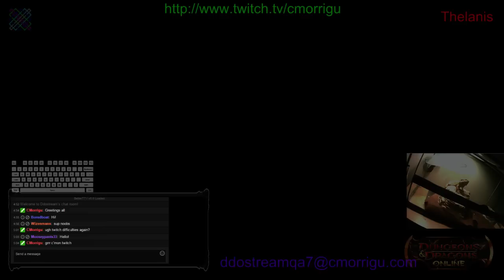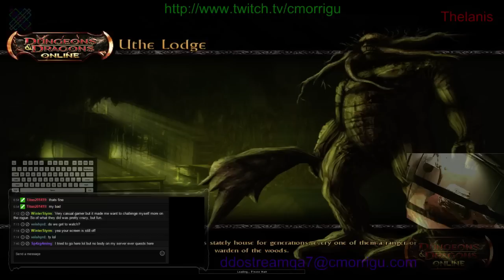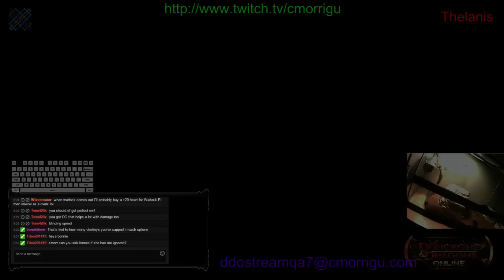Twitchy Tuesdays - 5/26/15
Twitchy Tuesdays is live with CMorrigu every Tuesday starting at 5:00 PM Eastern on Twitch.tv/DDOstream!